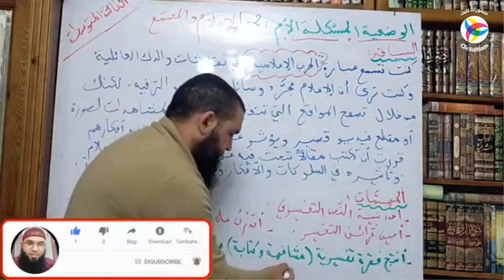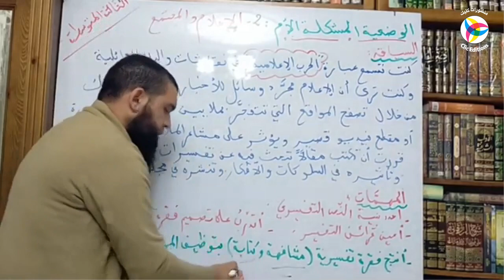الوضعية المشكلة الأم للمقطع الثاني (الإعلام والمجتمع) || أ. محمد لعبودي - لغة عربية || 3AM